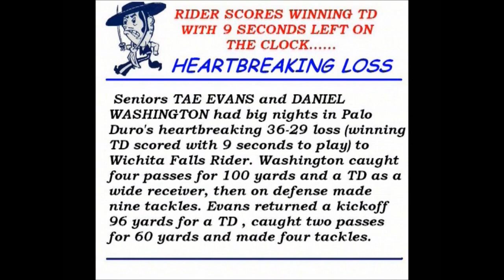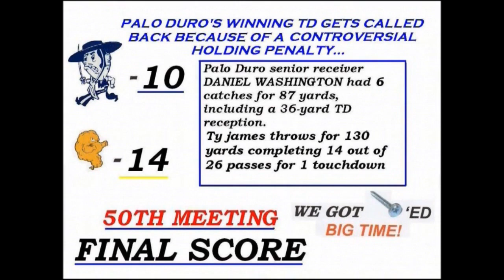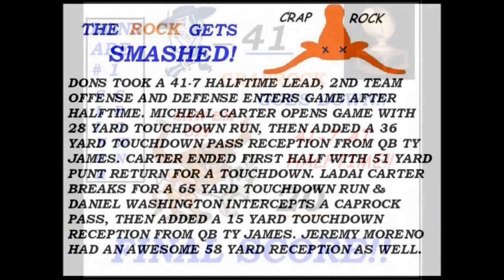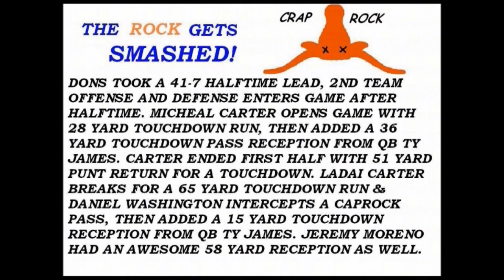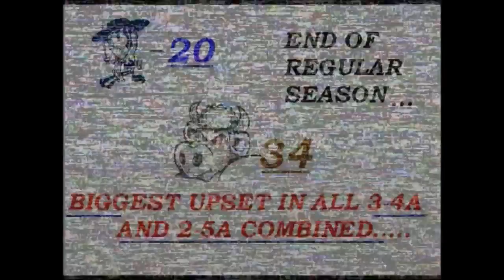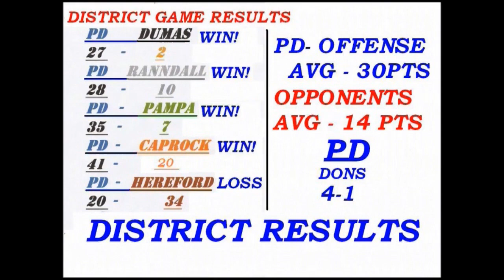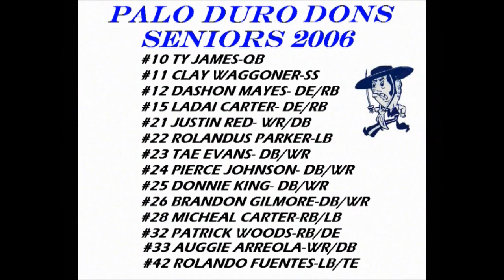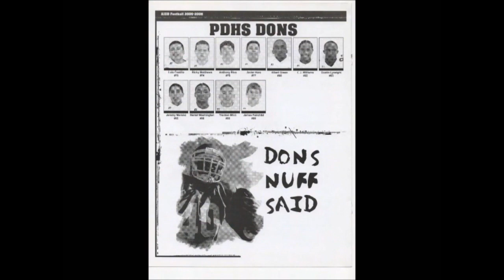2005 Palo Duro football highlight film